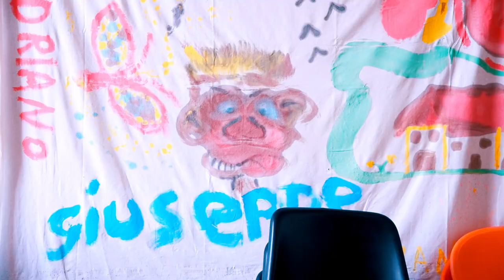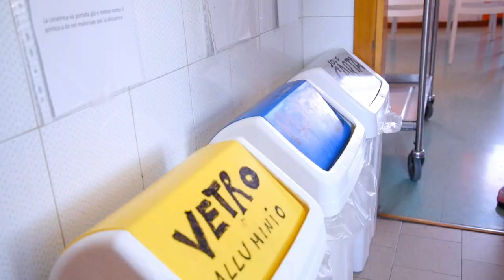Avrò Cura Di Te - Dipendenze